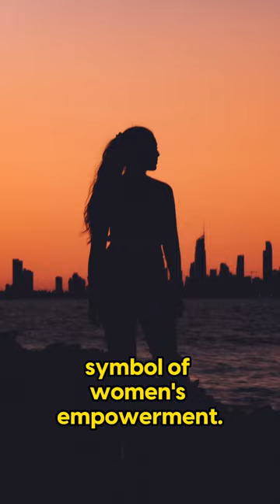Visayan Joan of Arc: The Life of Teresa Magbanua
Teresa Magbanua, known as the Visayan Joan of Arc, was one of the many women who not only fought for Philippine freedom, but also led many successful battles against all the colonizers and oppressors - the Spanish, the Americans and the Japanese. She won many battles even though she had fewer men and weapons, showing her great prowess as a leader and fighter. She was a great horsewoman and marksman, showing strength, discipline, and compassion to all her troops. She shows that not only is gender not an issue, but so is age. Even when her days of fighting on horseback was behind her, she still contributed everything she can to the fight for freedom.

Her compassion for her troops earned her the nickname Nay Isa, showing that women can be both strong, disciplined, and caring and compassionate at the same time. Teresa Magbanua was a woman who pushed beyond the limits of what society thought she could do, beyond the limits of her gender and her age.

Sources

Antoja, M. 1998. My Country and My People 4. Rex Bookstore, Inc.

Cook, Bernard. 2009. Women and War: A Historical Encyclopedia from Antiquity to the Present. Vol. 2. Santa Barbara, California: ABC-CLIO.

Doran, Christine. 1998. “Women in the Philippine Revolution.” Philippine Studies 46 (3): 361–75.

Funtecha, Henry. 2006. “Nay Isa, the Bravest Woman Fighter of Iloilo.” 2006.

Lanzona, Vina. 2012. Amazons of the Huk Rebellion: Gender, Sex, and Revolution in the Philippines. Quezon City: Ateneo De Manila University.

Locsin-Nava, Ma. Luisa. 2014. “Teresa Magbauna: Woman Warrior.” Review of Women’s Studies.

National Centennial Commission. 1999. Philippine Revolution: The Making of a Nation : Papers from the Regional Conferences Held in Cebu City, Davao City, Baguio City, and Dapitan City. Philippines: National Centennial Commission.